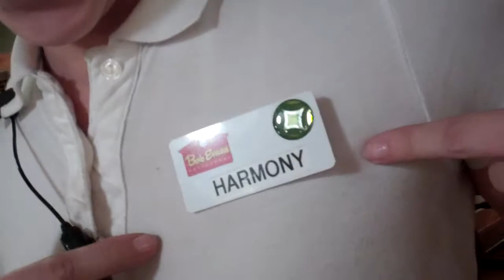CHINESE FIRE DRILL DARE FAIL!!